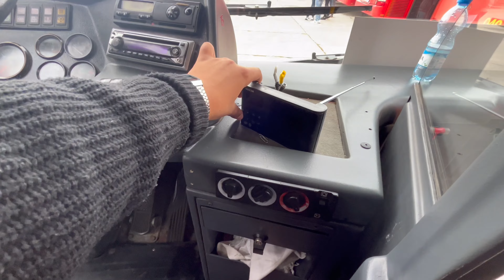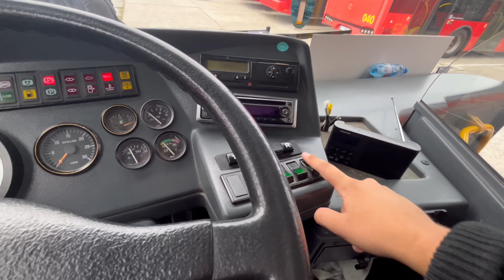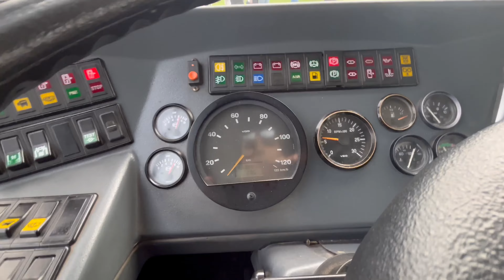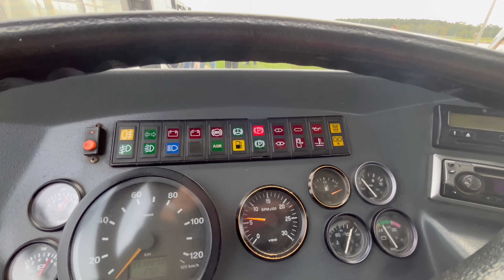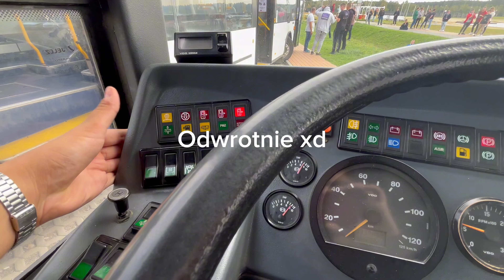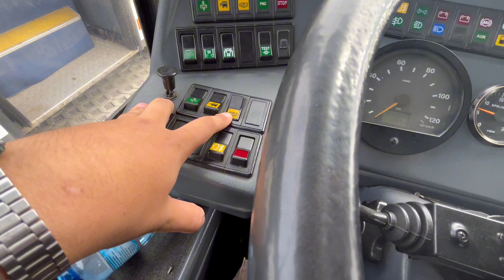Jelcz M101I3- obsługa kokpitu / panelu deski rozdzielczej